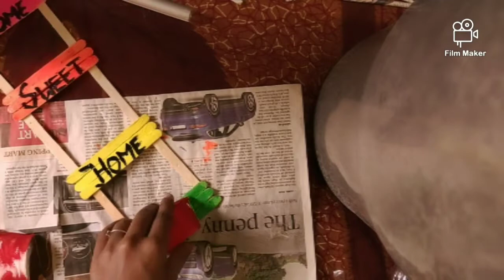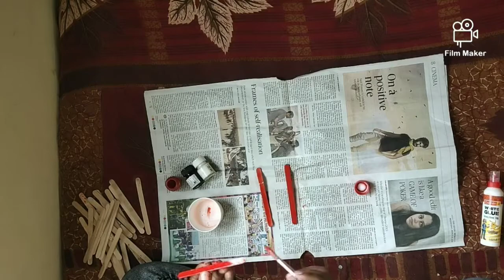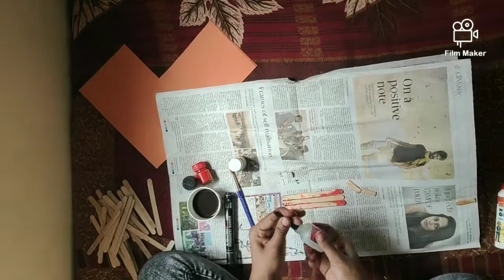Ice Sticks Crafts | DIY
Hey guys

easy and quick icecreamsticks or Popsticks
Don't forget follow us on: